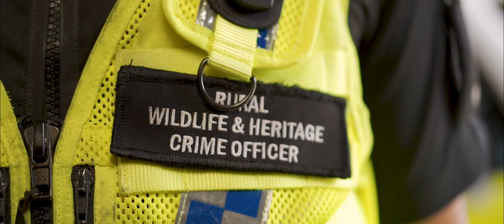The Cost of Poaching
Are you aware of the threat that some rural workers and land owners face?

This documentary will show you some of the dangers those living in the countryside face on a daily basis, and what they are doing to prevent it.

Now is the time to become an NGO member. Just £45 per year with £10m of third party liability insurance and more great benifits